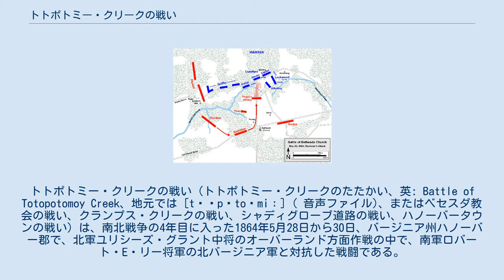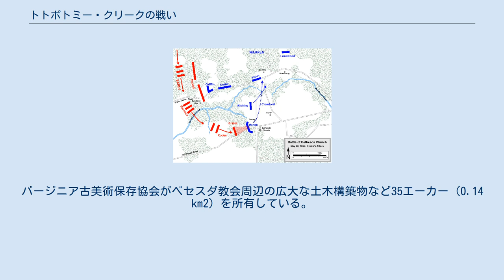トトポトミー・クリークの戦い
トトポトミー・クリークの戦い（トトポトミー・クリークのたたかい、英: Battle of Totopotomoy Creek、地元では [tɪˈpɒtoʊmiː] ( 音声ファイル)、またはベセスダ教会の戦い、クランプス・クリークの戦い、シャディグローブ道路の戦い、ハノーバータウンの戦い）は、南北戦争の4年目に入った1864年5月28日から30日、バージニア州ハノーバー郡で、北軍ユリシーズ・グラント中将のオーバーランド方面作戦の中で、南軍ロバート・E・リー将軍の北バージニア軍と対抗した戦闘である。
 グラントはリー軍の右翼に回り込む軍の操作を続け、リー軍を開けた場所での会戦に持ち込もうとしたが、リーはジュバル・アーリー中将の北バージニア軍第2軍団で、北軍ガバヌーア・ウォーレン少将の前進してくる第5軍団を攻撃する機会を伺った。
アーリーの指揮下、ロバート・E・ローズ少将とドッドソン・ラムスール少将の師団が北軍の部隊をシャディグローブ道路まで押し返したが、ラムスールの前衛隊が北軍歩兵と砲兵の激しい抵抗に遭って停止させられた。
グラントは他の軍団長に南軍の全線にわたって攻撃を支援するよう命令した。
南軍はトトポトミー・クリークの背後の塹壕に入っていた。
北軍ウィンフィールド・スコット・ハンコックの第2軍団のみがクリークを渡ったが、直ぐに撃退された。
決着のつかなかった戦闘の後、北軍は南東方面への動きを再開し、月末からのコールドハーバーの戦いに向かった。
 オーバーランド方面作戦の動き、1864年5月29日と30日 南軍 北軍 グラント軍がノースアンナの戦いでリーの仕掛けた罠から逃れた後、再度リー軍の右翼への回り込みを始めた。
それは1864年5月の作戦を通じた特徴となる操作の継続だった。
パムンキー川の北岸に沿って南東に動き、リー軍の前線を破るための適切な場所を見つけることを期待していた。
5月27日、北軍騎兵隊が川の南岸、ハノーバータウン浅瀬近くに橋頭堡を構築した。
グラントの歩兵部隊が渡河しているときに、両軍の歩兵師団が5月28日のホーズショップの戦いで戦い、決着はつかなかった。
 リー軍はトトポトミー・クリークの背後の塹壕線で不安定な形にあった。
ホーズショップでの騎兵隊の行動でリーに、グラント軍の接近してくる経路を示す貴重な情報を与えていたが、北軍がバージニア中央鉄道を破壊したために、南軍は物資不足に陥っていた。
また人員も不足していた。
リーはP・G・T・ボーリガード将軍にその12,000名の軍隊から援軍を送ってくれるよう依頼した。
ボーリガード軍はバミューダ・ハンドレッドでベンジャミン・フランクリン・バトラー少将の軍隊を袋小路に追い込んでいたので、比較的余裕があった。
ボーリガードは当初、バトラー軍からの脅威が残っていると言って、リーの要請を断った。
リーはこれに失望した。
しかもノースアンナ以来下痢に悩まされ続けていたが、戦う決断をした。
アメリカ連合国大統領ジェファーソン・デイヴィスに手紙を書き、「グラント将軍が明日前進してくるなら、現有軍で戦うことになる」と伝えた。
数日後、本稿の戦いが終わった後の5月30日に、デイヴィスに対する訴えにボーリガードが折れて、ロバート・ホーク少将の師団7,000名をリー軍に送って来た。
 5月29日、グラント軍が南西に進んでリー軍と向かい合った。
その騎兵隊の大半が他所に行っており、歩兵を使って威力偵察を行うことにした。
ウィンフィールド・S・ハンコック少将の第2軍団がリッチモンド・ハノーバータウン道路（アトリー・ステーション道路とも呼ばれた）を辿ってクリークまで進んだ。
ハンコックは、リー軍が遠い岸の塹壕にしっかりと入っているのを見て、同じように塹壕を掘って入った。
ガバヌーア・ウォーレン少将の第5軍団は第2軍団の前線の左翼に展開し、チャールズ・グリフィン准将の師団をクリークを越えたシャディグローブ道路に置いた。
ホレイショ・ライト少将の第6軍団は、ハノーバータウンから北西のハノーバー・コートハウスの方へ送られ、デイビッド・A・ラッセル准将の師団が先導していた。
アンブローズ・バーンサイド少将の指揮する第9軍団がホーズショップ近くで予備隊となり、フィリップ・シェリダン少将の騎兵軍団は北軍の最左翼、オールドチャーチ近くにいた。
南軍の前線は左翼から右翼に、A・P・ヒル中将の軍団、ジョン・ブレッキンリッジ少将の独立師団（...